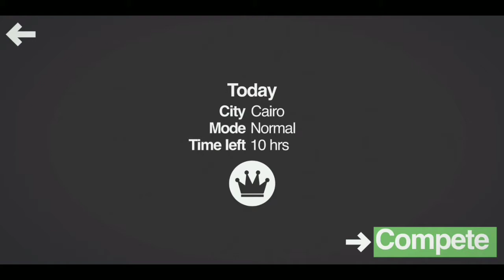[ TOP10% ] Mini Metro Daily - Cairo - Normal 07.03.2020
[ TOP10% ] Mini Metro Daily - Cairo - Normal 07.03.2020 Gameplay